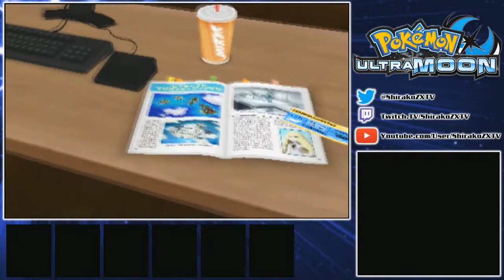[Let's Play] Pokemon Ultra Moon Wonderlocke Episode 01: Back To Alola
~Rules of Wonderlocke~
1. Each captured Pokémon must have a nickname.
2. If Pokémon faints it is consider dead.
3. Exp. Share will be used.
4. First encounter Pokémon in each new route must be caught.
5. If unable to catch first encounter Pokémon, the area is lock.
6. Wild Pokémon must be wonder traded.
7. If dupes clause is occurred during wild encounter or wonder trade, then the player has the option to catch it or try again.
8. If I Received The Most Common Pokémon On Wonder Trade Such As A Zigzagoon, I'm Sending It Back To Get Someone Rare
9. If I received Pokémon I that can't obey, I will give it three chances to find a Pokémon that can obey. If all three chances end up having Pokémon that can't obey, the fourth one that I will received will stay.
10. If the current Pokémon team loses, I black out, and still have available Pokémon in the PC alive, I can continue the game until ALL AVAILABLE ARE DEAD.

Reminder: A person is entitled to personalized their own rules!!